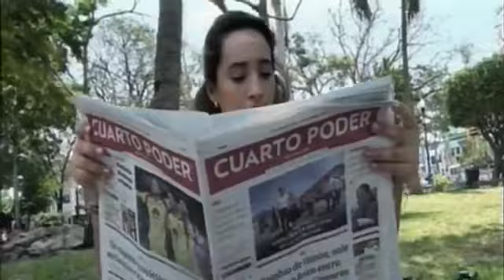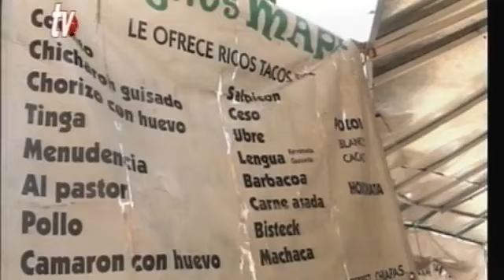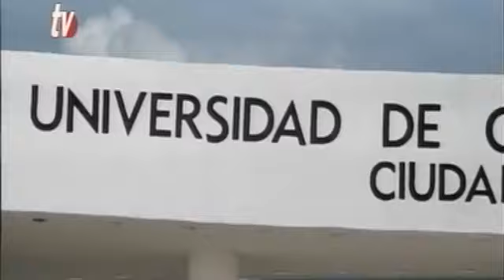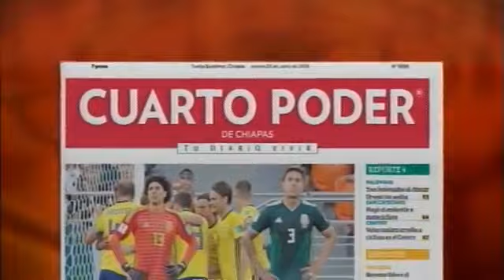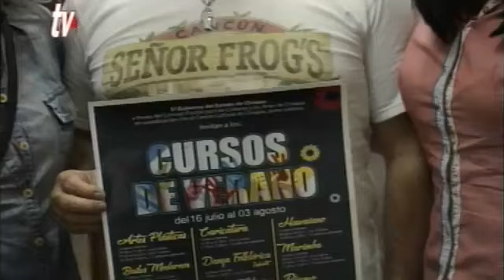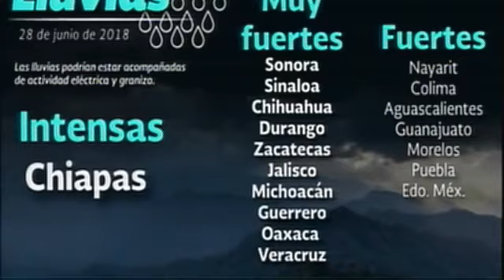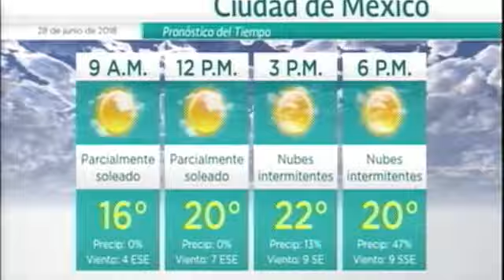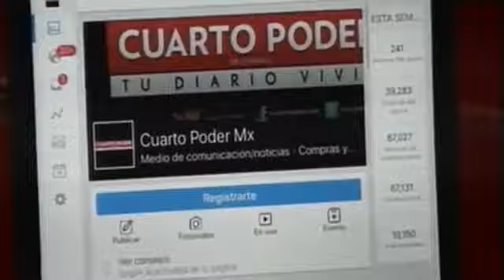Noticiero 28 06 2018